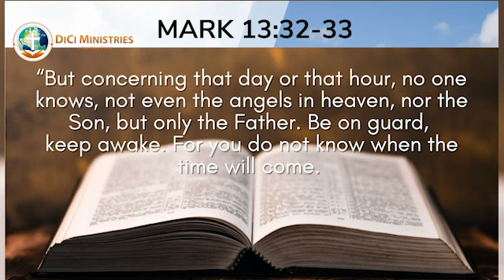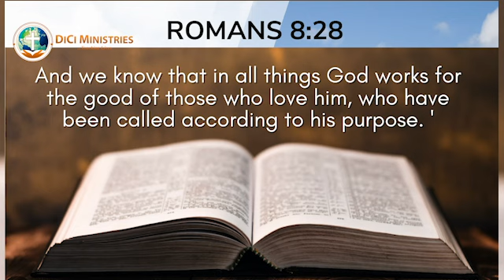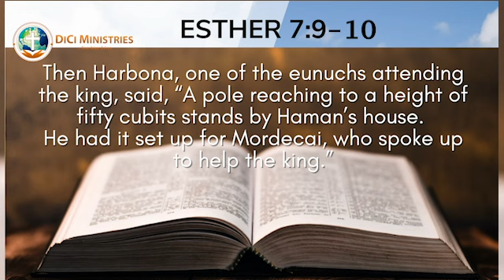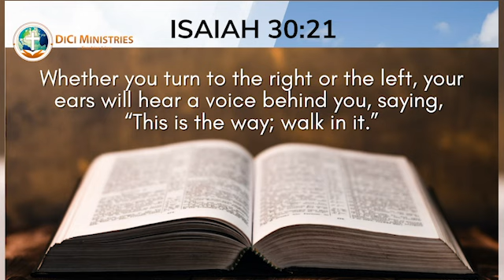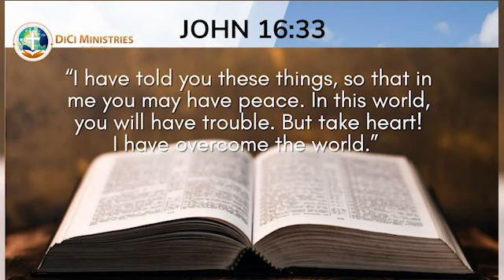THE VICISSITUDES OF LIFE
OVERCOMING THE VICISSITUDES OF LIFE
The Bible says no one knows when the time will come. This means no man knows by the present signs and by the present situation what the future holds for him. No man knows. In life, we are often disappointed in the good we have great hope for.

What we get does not always agree with what we hope to get. We don’t always have it the way we expect it. This happens because of the uncertainties, the changes, the unexpected, and the surprises that life brings.

Remember, vicissitudes of life are uncertainties, changes, variations, ups and downs, twists and turns, and unpredictable things that happen in life. This is why our Lord Jesus said to us all to watch and pray because God wants us to always be ready for the changes that may occur in fortune. Even when the changes are sudden, we may not be frightened out of our cause I mean our purpose in life.

Be blessed as you discover the mystery of overcoming the unexpected that life brings as you watch this message titled OVERCOMING THE VICISSITUDES OF LIFE